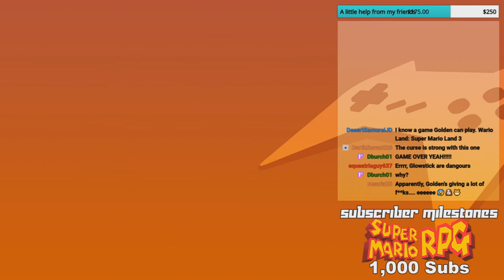DOH! ~ GoldenFox 2020 - GoldenFox Plays Gradius III Pt. 14